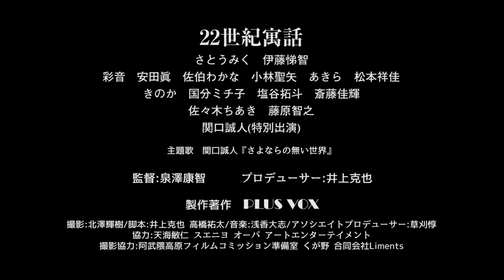映画『22世紀寓話』予告編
国内外映画祭での上映・受賞を目指し製作された『22世紀寓話』。
21世紀の恋愛事情は、100年後の22世紀から見たら、それはまるで「寓話」のようなエピソードなのかもしれません…。

出演
さとうみく　伊藤悌智
彩音　安田眞　佐伯わかな　小林聖矢　あきら　松本祥佳　きのか　國分ミチ子　塩谷拓斗　斎藤佳輝
佐々木ちあき　藤原智之
関口誠人(特別出演)

撮影　北澤輝樹
脚本　井上克也　高橋祐太
音楽　浅香大志
アソシエイトプロデューサー　　草刈惇
協力　天海敏仁　スエニヨ　オーパ　アートエンターテイメント
撮影協力　阿武隈高原フィルムコミッション準備室　くが野　合同会社Liments
主題歌　関口誠人『さよならの無い世界』

プロデューサー　井上克也
監督　泉澤康智
製作著作　PLUS VOX